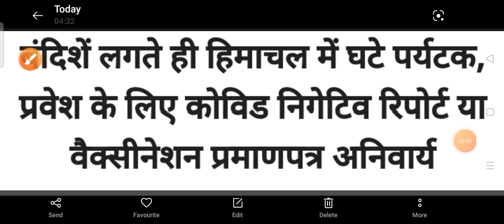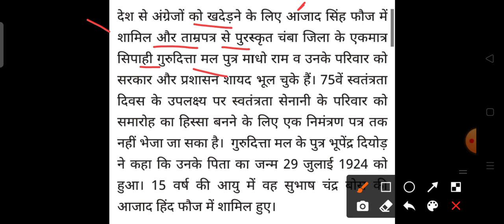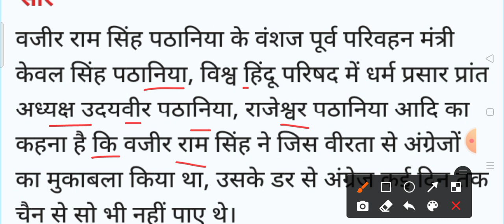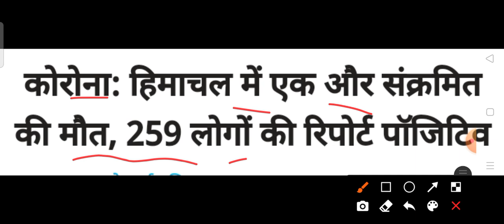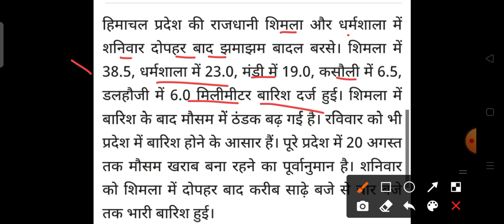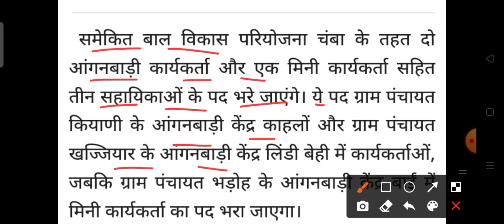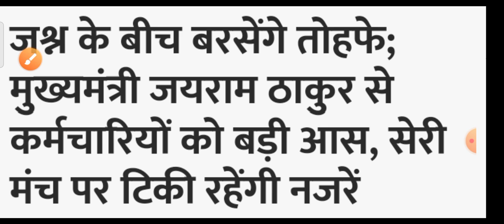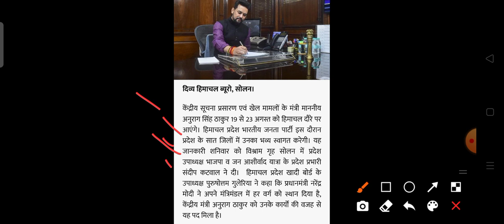15 August 2021||हिमाचल प्रदेश की सभी ताज़ा खबरें hpnews||HP Breaking News